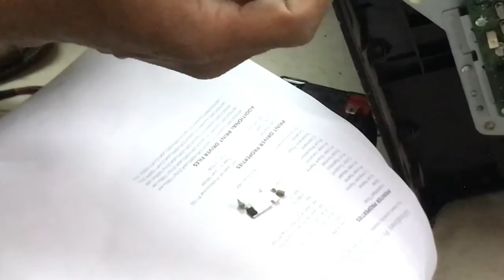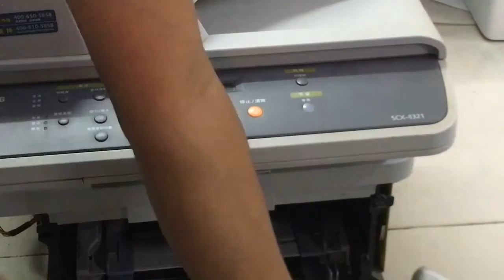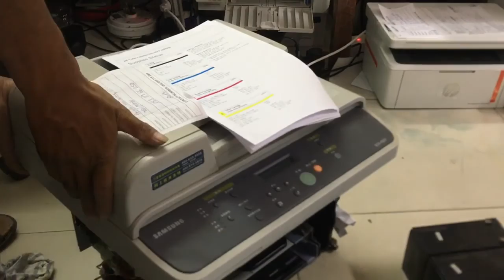How to fixed printer Samsung SCX-4321 papers jam and auto picked papers 02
How to fixed printer Samsung SCX-4321 papers jam and auto picked papers 02，This video continue from part 01 show clean and add taps for mechanic pick up paper it stuck and auto pickup paper make printer get jam.